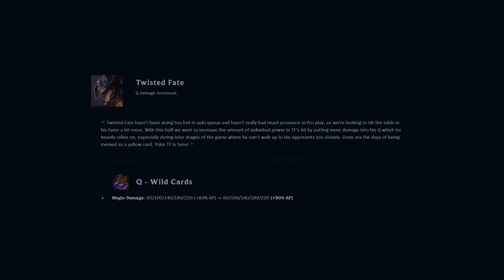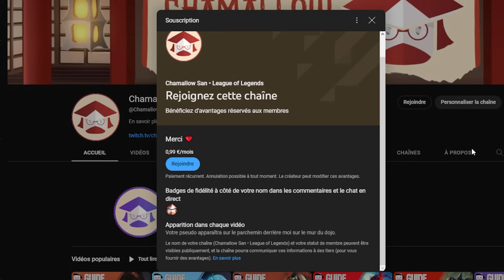LA FACE CACHÉE DU PATCH 13.17 DE LEAGUE OF LEGENDS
╔ LIENS ╗
  ㅤㅤㅤㅤㅤㅤㅤㅤ

╠ MOTS CLEFS ╣

  league of legends, lol, guide lol, guide lol fr,
  tuto lol, tuto lol fr, guide champion lol,
  patch 13.17, lol patch, patch lol fr, 13.17 lol